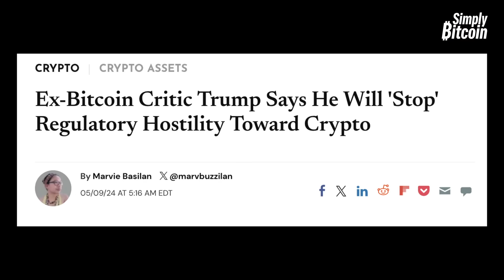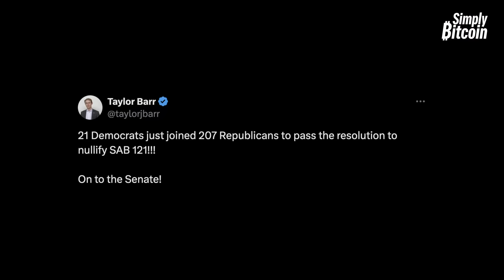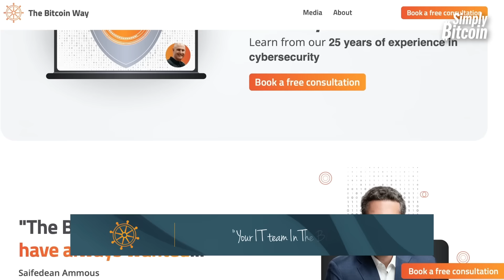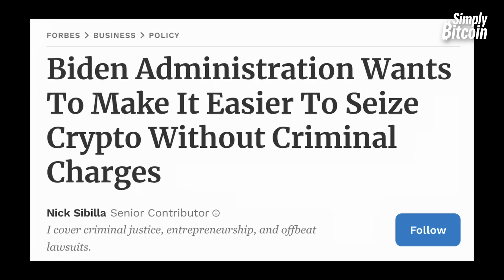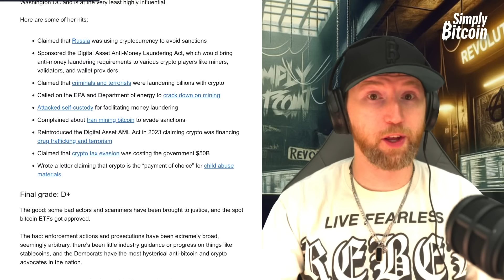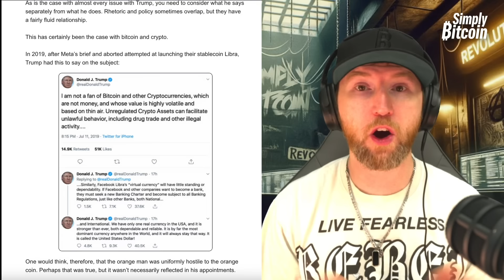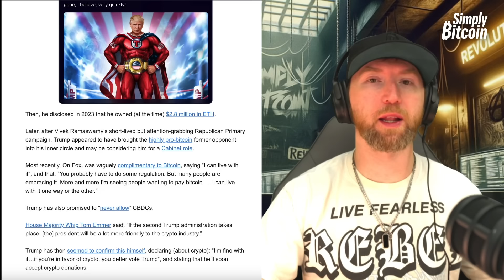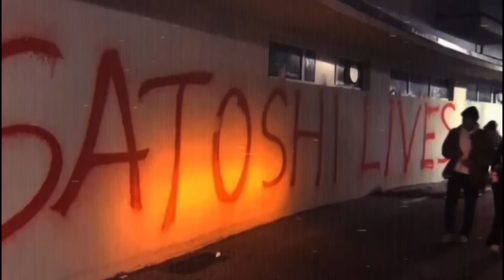Trump Wants America To Embrace Bitcoin!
There is mounting evidence that Bitcoin will determine the presidential election in 2024! Donald Trump just issued some statements that have Twitter going ballistic! After years of attacks against BTC, can a Trump election make America the world's Bitcoin Capital, unleashing an omega candle like we’ve never seen? You don't want to miss this one!!

► Your IT Team In The Bitcoin World: The Bitcoin Way is a specialized IT team providing individuals and businesses with exceptional guidance and technical support. With over 20 years of expertise in cybersecurity and privacy, they excel at simplifying the intricacies of Bitcoin. The Bitcoin Way's mission is to empower individuals to utilize Bitcoin effortlessly while maintaining complete control over their funds.